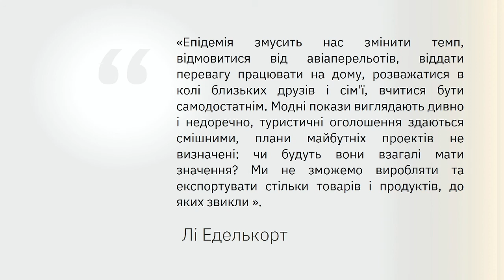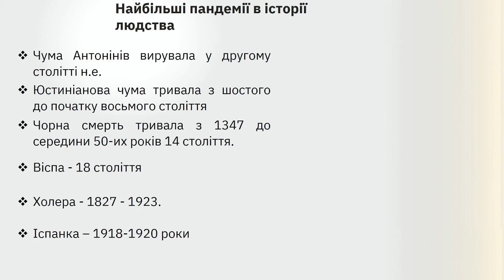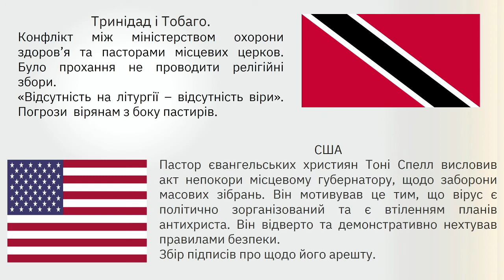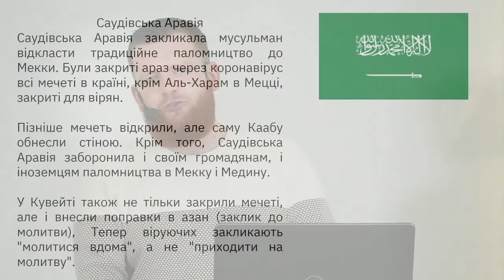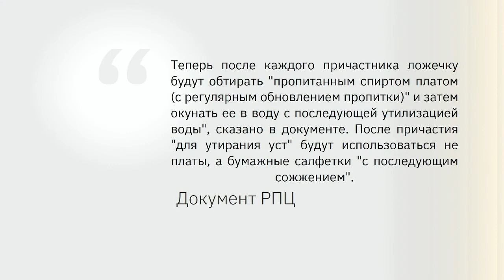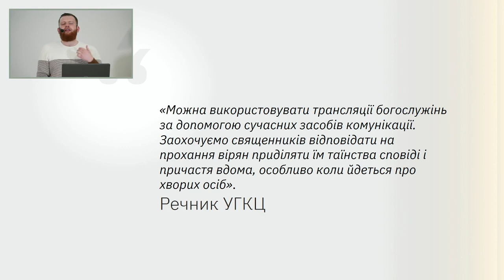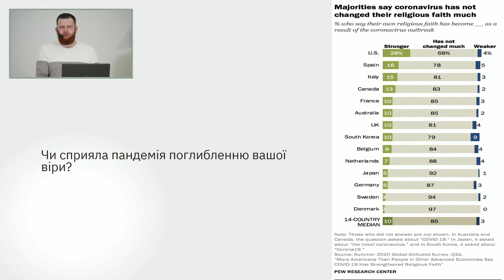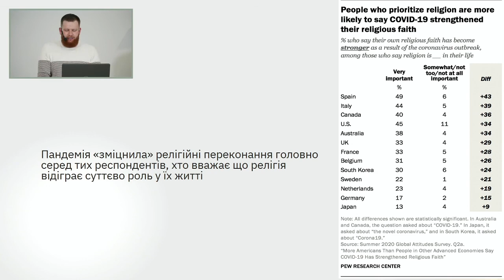Роман Назаренко - COVID на релігійній мапі світу | Знаки часу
Як на сучасні релігії вплинув COVІD-19? Відштовхнув, чи змусив шукати рятунку у церкві?
У кожній країні були свої обмеження і, відповідно, свої реакції - хтось беззаперечно підтримував державу, хтось свідомо порушував карантин і виступав проти вакцинації. З’являються нові форми комунікації, а віряни переходять “онлайн”. Традиційні форми духовності діджиталізуються, а духовні практики стають все більш віртуальними.
Чим керуються різні релігії в Україні та світі коли приймають рішення під час пандемії? Як поводилися представники релігійних спільнот у часи епідемій і карантину в минулому та як вони поводяться зараз?

Роман Назаренко - докторант Тілбурзького університету (Нідерланди); керівник проєктів та програм Інституту релігії та суспільства Українського католицького університету; національний лектор Української академії лідерства.

Проєкт "Знаки Часу" Центру Шептицького УКУ за підтримки Львівської міської ради, програми “Львів 2020: Фокус на культуру"